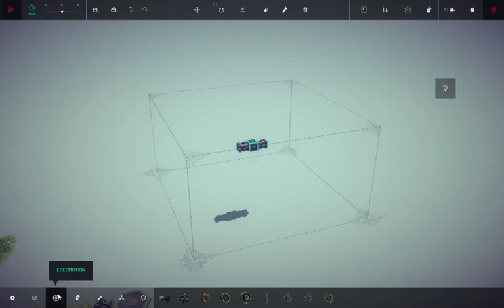Besiege (Alpha) - Ipsilon - Zone 3 - Old Howl Battlefield